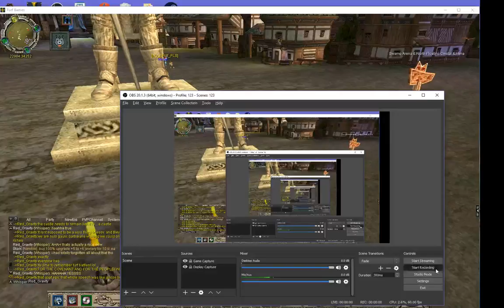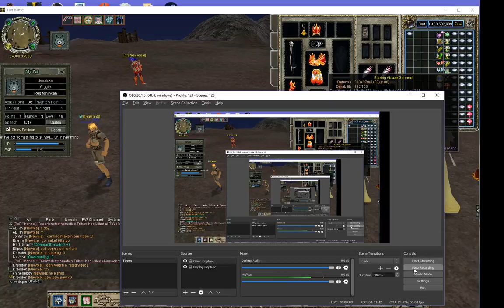TURF BATTLES "Let's Play" Episode #29 Talking about turf battles also some v2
Wanted to talk about Turf battles and my thoughts on things.. also i did some V2 hoping for a couple +8s lol but just ended up breaking my bts for some profit and making another Bt sup which will sell for 170mil so profit made just not the fun kind xD

AHHHH... Turf Battles, god i miss this game. Theres only one big problem,
not enough people are playing. But We Still have a chance, there are
updates now, and new content, its back, i mean really, BACK!.
JOIN ME! JOIN US ALL! TURF BATTLES!